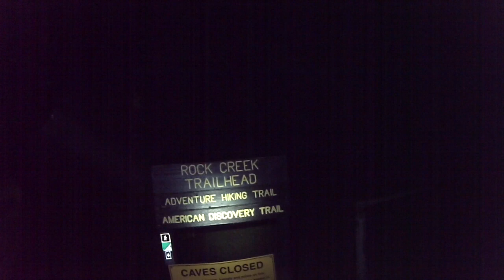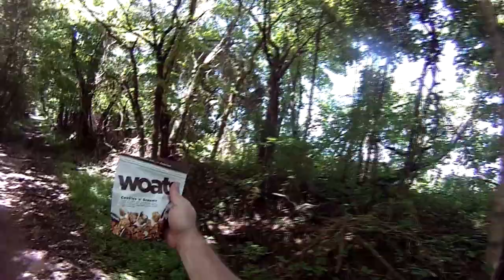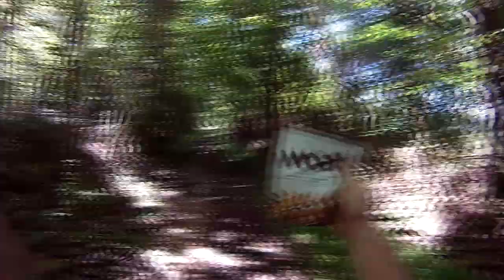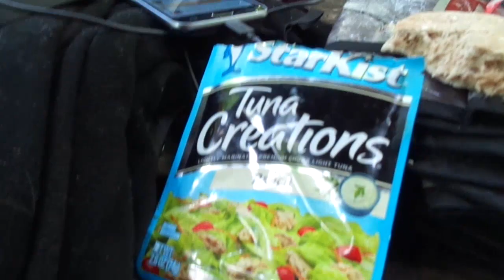Adventure Hiking Trail ~I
Levi and I hike the Adventure Hiking Trail.part one.